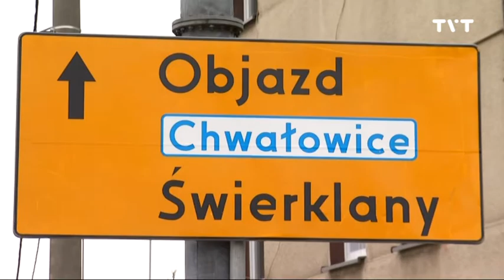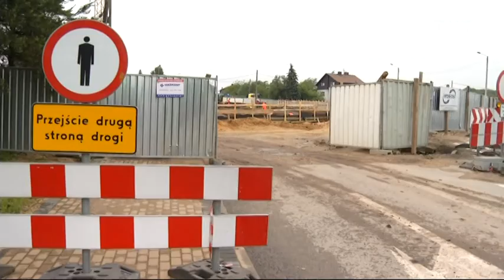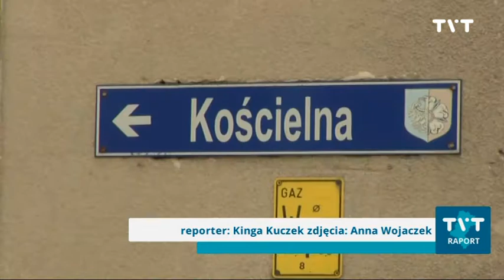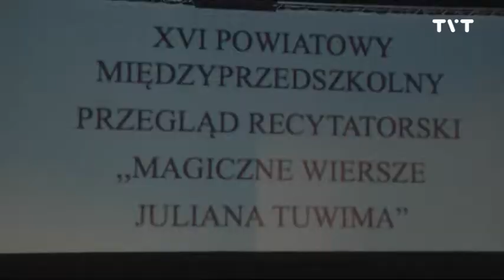raport 18 05 2018